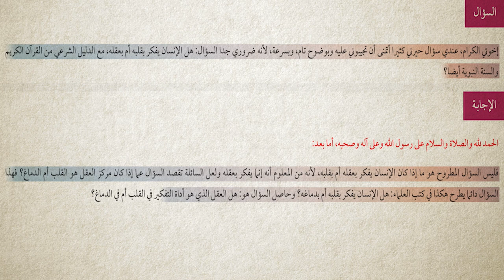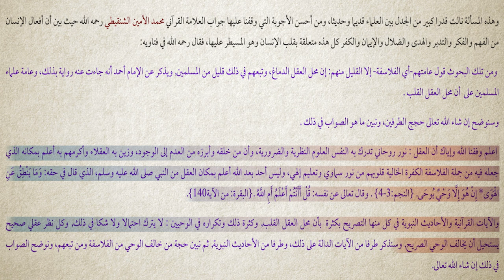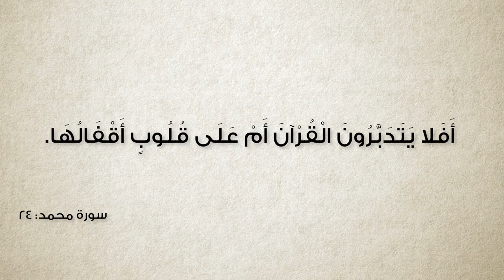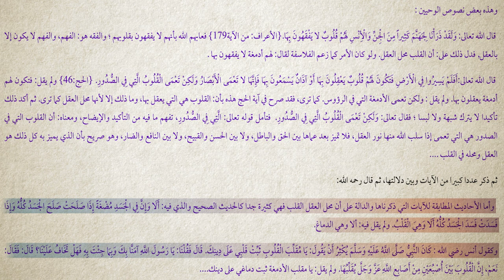برنامج سين وجيم | الحلقة 8 | محل العقل فى القلب أم الدماغ؟